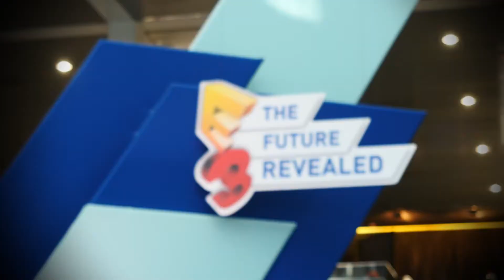War Thunder на E3 2014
На стенде E3 War Thunder посетители смогли попробовать свои силы за штурвалом самолета или в кабине танка в кроссплатформенных боях на PC, Mac, Playstation®4 и новых, еще не объявленных платформах.